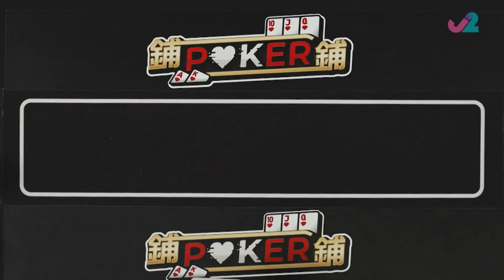少人玩Poker侵略進取｜大膽偷雞助增勝算｜陳欣茵憑孖K贏杜如風｜鋪鋪Poker 郭偉亮 劉浩龍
師兄、Eric本以為請來糖妹、杜如風，會是「吹水」多於玩牌，怎料如風異常地認真，更為其莫大的正面轉變感驚訝，Eric甚至一度懷疑她「有喜」？

師兄認為是身旁若思令他常拿到不理想的牌，欣茵卻多次獲派相似的靚牌？籌碼不停於師兄、欣茵之間往來，讓這場牌局變得漫長……

如風的旅遊節目甚受歡迎，原來她轉任幕前是「迫上梁山」，更怕被前輩取笑？糖妹亦好奇任J2主持要有甚麼條件，欣茵竟訴諸「巧合、命運」，令人無語……